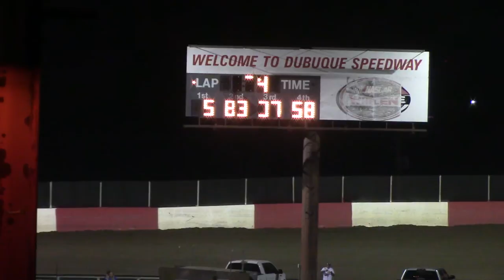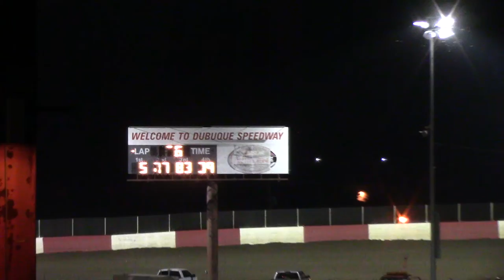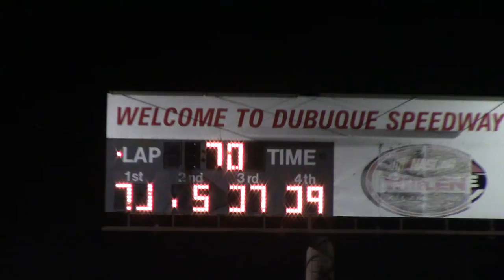Dubuque Sport Compact A Main 7/27/16